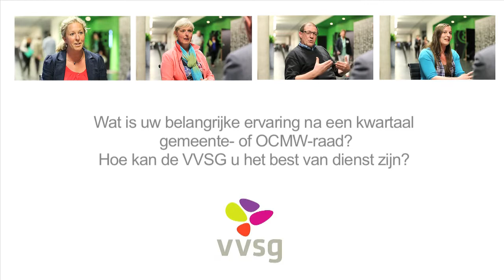Raadsleden over hun ervaringen na 1 kwartaal in gemeente- of OCMW-raad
Filmpje naar aanleiding van de VVSG-raadsledenavonden.